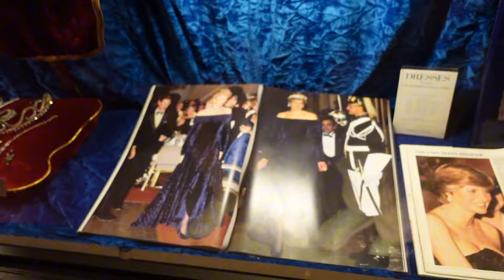VISITING HOUSE on the ROCK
This video shows Ali and I visiting the House on the Rock in Wisconsin.